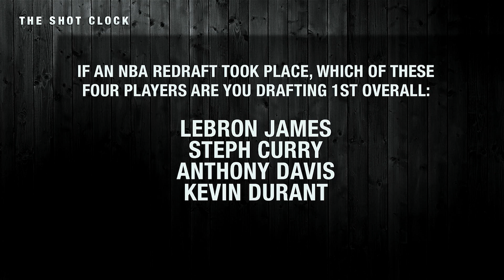Best NBA Player? [NBA Re-Draft]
LeBron James, Anthony Davis, Kevin Durant and Steph Curry have solidified the top tier players in the NBA during the 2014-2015 season. If a re-draft were to occur - who would be first overall?

It is hard to argue against taking LeBron James, who is the best in basketball, but Anthony Davis has started to make the case for being the NBA's best player. We cannot forget about the reigning MVP Kevin Durant, and Steph Curry has been playing at an unbelievable level alongside the greatest players at the moment.

Who would you draft 1st overall?